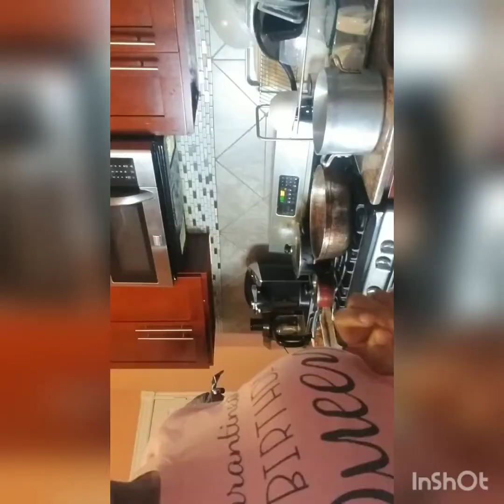Making Curry oxtail for Sunday dinner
Curry Oxtail bad